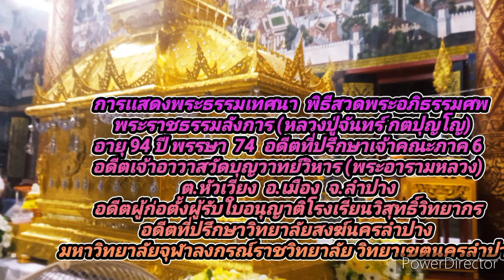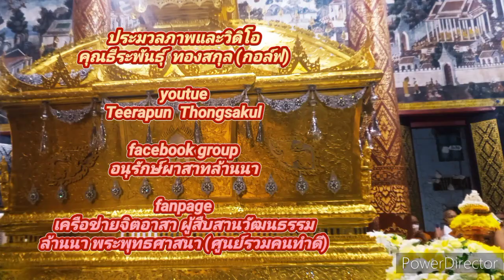การแสดงพระธรรมเทศนา พิธีสวดพระอภิธรรมศพพระราชธรรมลังการ วัดบุญวาทย์วิหาร 26 ก.พ.2567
ทุกค่ำคืนวันจันทร์  จมีการสวดพระอภิธีีรรมศพ จนกว่าจะมีการประกอบพิธีพระราชทานเพลิงศพ

ok